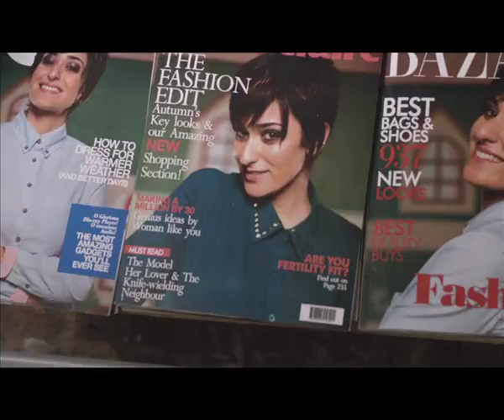Sprite - Amina Khalil